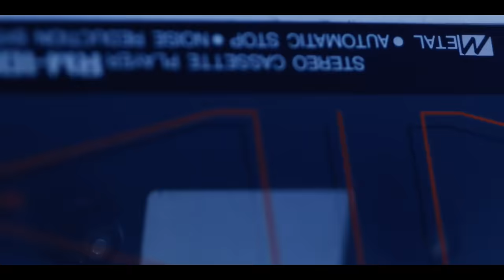倖田來未 / 「PARTY」Music Video（short ver.)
倖田來未が、広告なしで全曲聴き放題【AWA/無料】

2018/2/28発売「AND」（2018年第1弾アルバム）

第一弾アルバムは4月より始まるファンクラブツアーと連動。
アルバムのコンセプトライブが見れるのは、ファンクラブツアーのみ！！
是非アルバムを聴いて、ファンクラブツアーに参加して下さい。

倖田組、playroom限定商品（RZC1-86485/B～D）はアナログサイズ（12インチ）BOX仕様に加え、『KODA KUMI LIVE TOUR 2017 -W FACE-』のパフォーマンスから抜粋した映像を収録した超特大ボリューム！！
そして未発表曲2曲から、どちらか1曲をダウンロードできる特典もついてきます！

その中から新曲MV「PARTY」を配信！